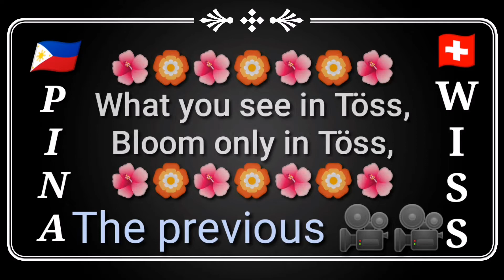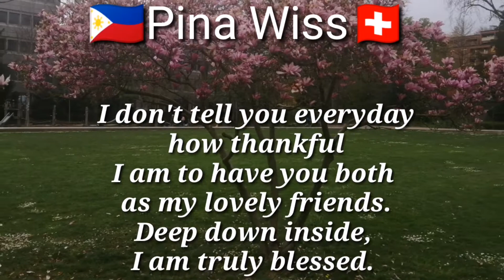PINA with Friends. Gala in the City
Gala gala din pag may time and enjoy it with friends. HAVE A GOOD TIME.